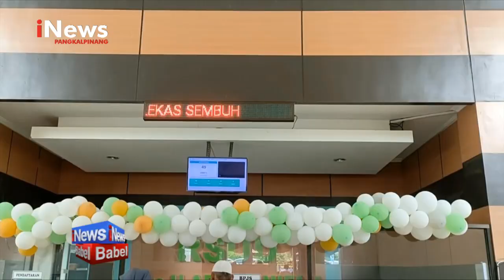RSUD BANGKA TENGAH GANTI NAMA JADI RSUD Drs H ABU HANIFAH